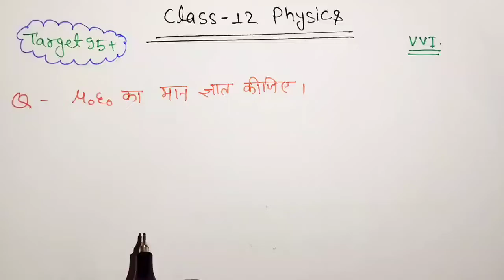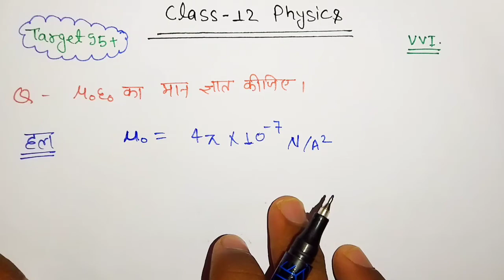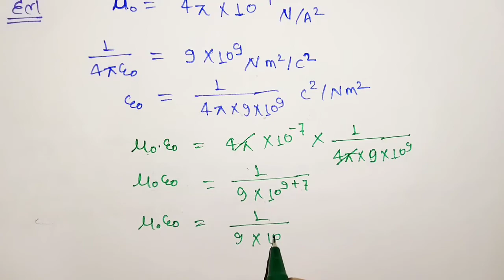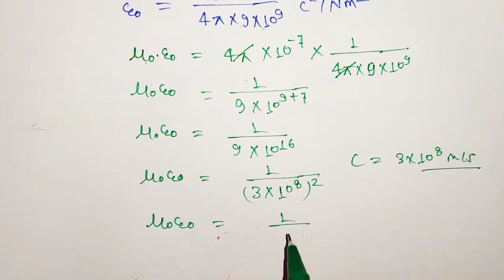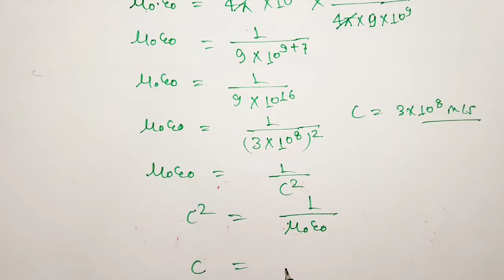12th Physics का महत्वपूर्ण प्रश्न उत्तर सहित / mu zero and epsilon zero ka man kya hota hai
12th Physics का महत्वपूर्ण प्रश्न उत्तर सहित / mu zero and epsilon zero ka man kya hota hai

🔷महत्वपूर्ण लिंक कक्षा 12 के लिए ⤵️⤵️

Books,  Handwritten notes,  other important pdf के लिए 👇👇👇👇 2023

🔘 कक्षा 12 बोर्ड परीक्षा 2023 से सम्बंधित प्लेलिस्ट

🔘कक्षा 12 हिंदी 2023 (राजीव प्रकाशन)

🔘कक्षा 12 भौतिक विज्ञान 2023 ⤵️⤵️⤵️

🔘कक्षा 12 रसायन विज्ञान 2023⤵️⤵️